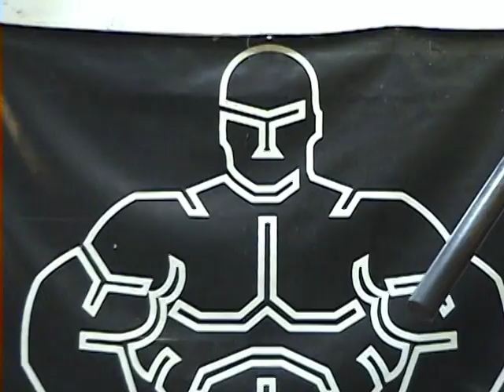El Novato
Here is a funny video of the first time of a guy at gym. Enjoy it!!